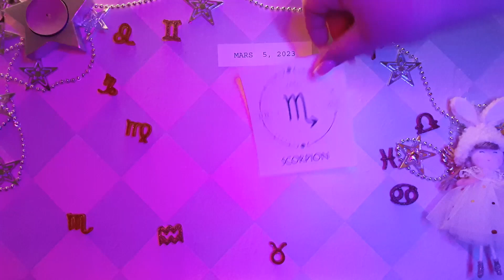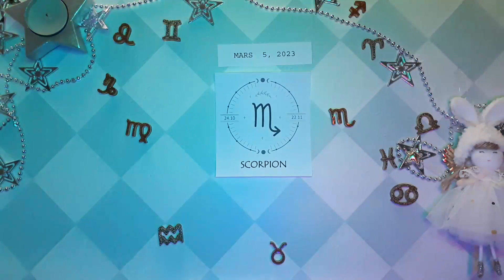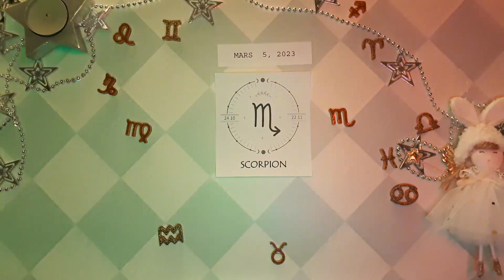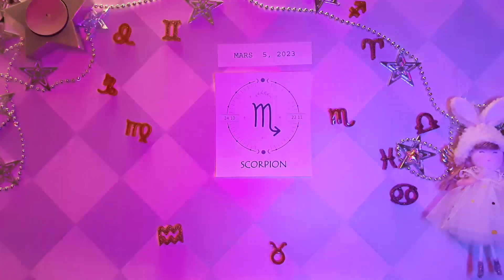❤️ Horoscope Scorpion pour aujourd'hui 5 Mars 2023 ♏ horoscope du tarot quotidien Scorpion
Horoscope Scorpion Aujourd'hui 5 mars 2023
Horoscope du jour Scorpion 5 mars 2023,
Horoscope Scorpion 5 mars 2023,

horoscope d'amour mensuel Scorpion
Horoscope d"amour unique Scorpion 2023
Horoscope amour Scorpion aujourd'hui demain
Horoscope des relations Scorpion
Scorpion aime la vie aujourd'hui
Horoscope de l'amour Scorpion 2023
Horoscope du jour du Scorpion
L'Attraction du Zodiaque chanel
Horoscope d'amour Scorpion Scorpion aujourd'hui
Horoscope de l'amour Scorpion mars 2023
Horoscope d"amour unique Scorpion aujourd"hui
Horoscope d'amour Scorpion hebdomadaire
Horoscope Scorpion amour 2023
Horoscope Scorpion aujourd'hui
Horoscope Scorpion demain amour
Horoscope Scorpion demain carrière
Horoscope Scorpion demain astroved
Horoscope Scorpion demain astroyogi
Horoscope Scorpion demain prokerala
Horoscope Scorpion la semaine prochaine
Scorpion après-demain
Tarot Scorpion demain
Scorpion demain astrostyle
Horoscope Scorpion demain en hindi
Horoscope Scorpion mensuel

Horoscope,
lecture de tarot,
horoscope gratuit,
horoscope du jour du Scorpion 5 mars 2023,
lecture du Scorpion,
horoscope du jour du Scorpion aujourd'hui 5 mars 2023,
horoscope Scorpion,
Scorpion 5 mars 2023,
nadiya shah,
Scorpion,
Tarot,
horoscope quotidien,
horoscope Scorpion pour aujourd'hui,
horoscope du jour Scorpion,
horoscope pour aujourd'hui Scorpion,
horoscope aujourd'hui Scorpion,
horoscope quotidien du Scorpion aujourd'hui,
Scorpion aujourd'hui,
horoscope aujourd'hui,